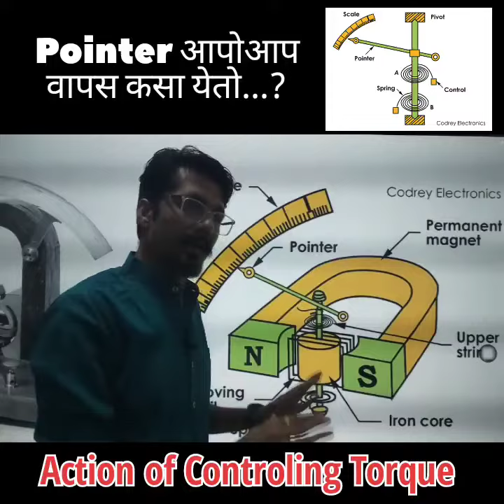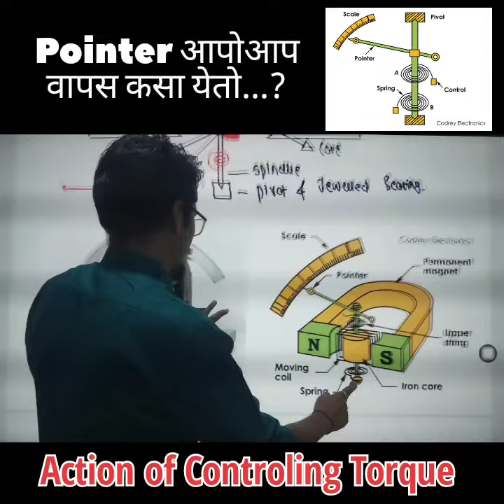Controling Torque in Measuring Instruments